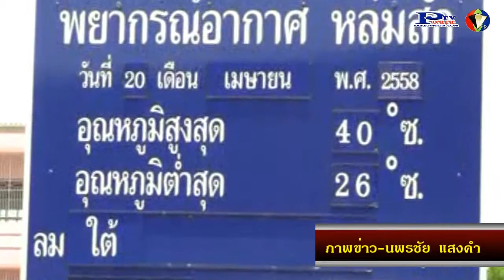21- 4- 58 อุตุนิยมวิทยาหล่มสัก รายงานสภาพอากาศร้อนจัดทะลุ 40 องศา